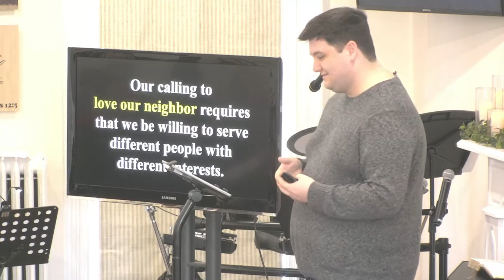Heartbeat Part 7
Humble Servants (Mark 10:45; Philippians 2:3-11; 1 Peter 4:10) – February 27: Have you ever had someone say, “I love you,” but you found it hard to believe that because they did nothing to show it? Love is more than emotion. Love is a verb. The love we have come to experience is a supernatural love. We demonstrate the love of Jesus by faithfully serving our community.